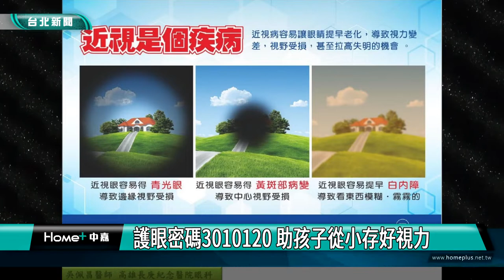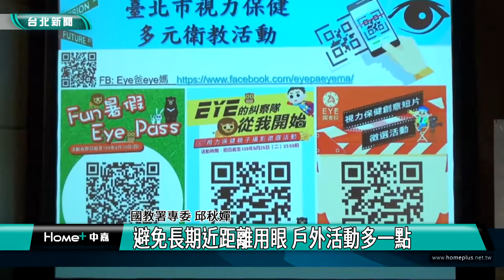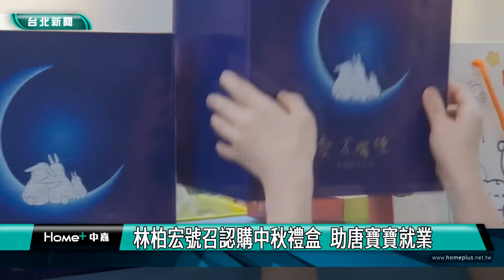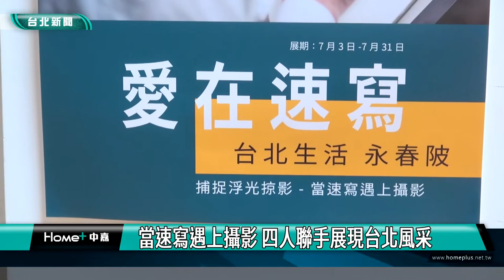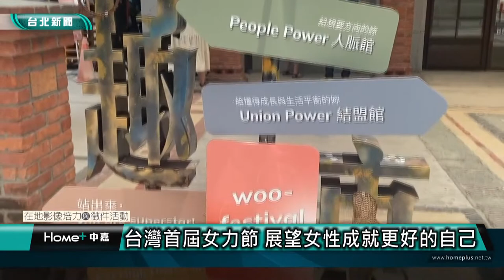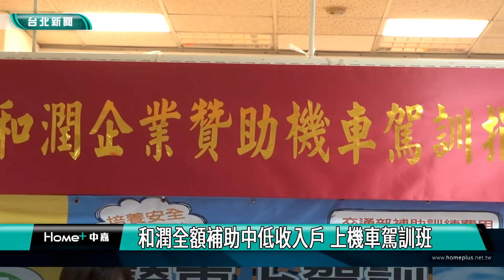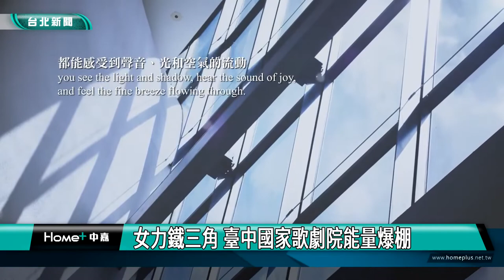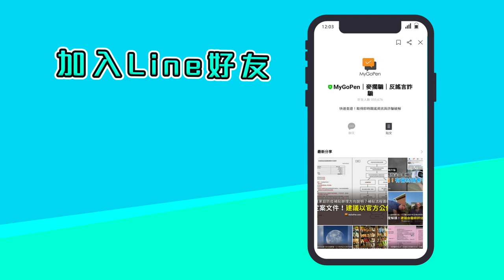中嘉台北新聞-20220721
00:23 護眼密碼3010120 助孩子從小存好視力
13:46 林柏宏號召認購中秋禮盒 助唐寶寶就業
26:30 當速寫遇上攝影 四人聯手展現台北風采
34:29 公民|台灣首屆女力節 展望女性成就更好的自己
36:19 台北市區監理所攜手和潤 推廣機車駕訓
44:21 女力鐵三角 臺中國家歌劇院能量爆棚

臉書追起來
Home 中嘉- 吉隆有線電視

趣聞不漏接
吉隆官網(中嘉新聞)

喜歡看電視?